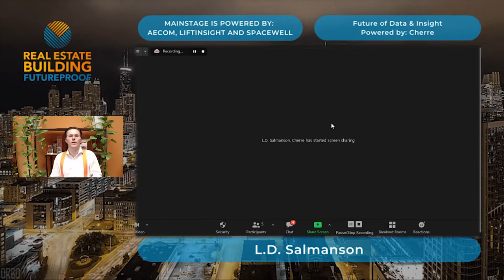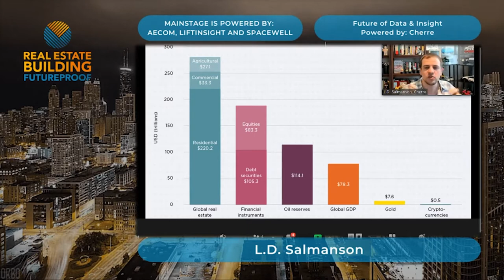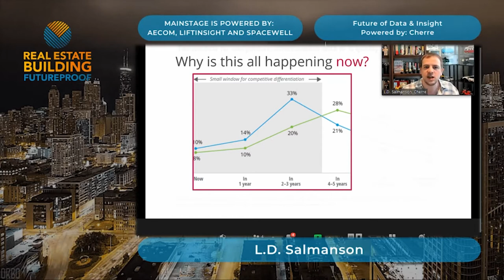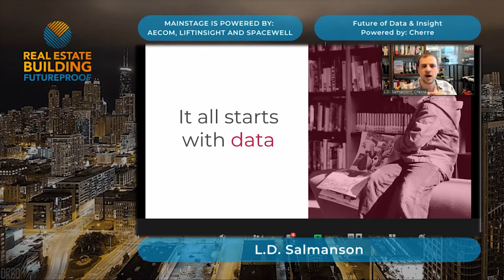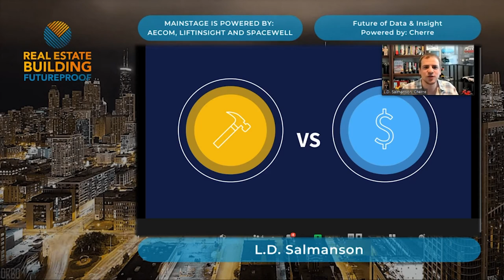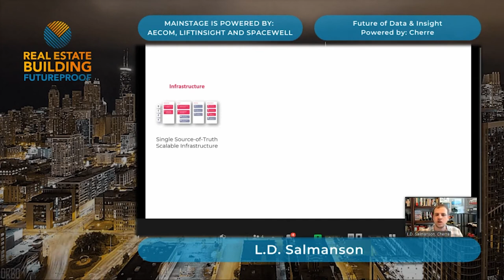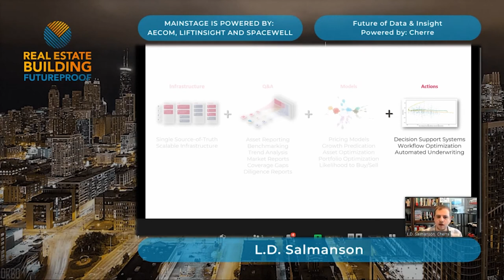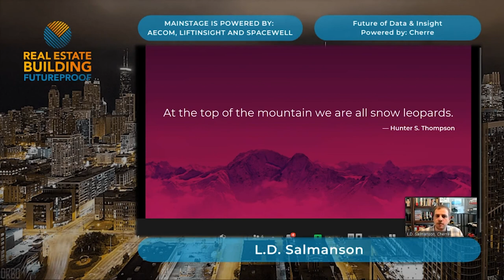Shifting real estate data market: how to win this New World? | Real Estate & Building Futureproof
L.D. Salmanson, one of the founders of Cherre: the leading real estate management analytics platform, is going to talk about the future of real estate data and insights feature. ___________________________________________________________________________________________________

Looking for a COMPLETE OVERVIEW of all the newest innovations in the industry?

Together with 100+ professionals, we made an Ebook with more than 40 themes related to innovation in the construction and real estate sector. And you can have it for FREE! we believe we all need to work together to create a better-built environment!